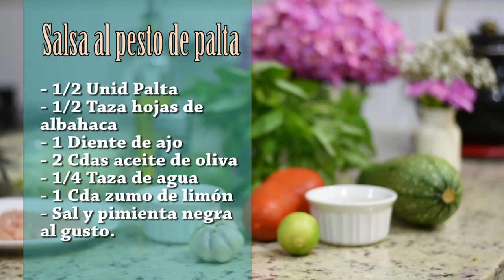ESPAGUETIS DE ZUCCHINI AL PESTO - SALUDABLES - BAKING WITH MAYRA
No se olviden que pueden hacerme todas las preguntas que quieran por mi cuenta en ask
ó dejando sus mensajitos por aquí, que pronto les estaré respondiendo :)